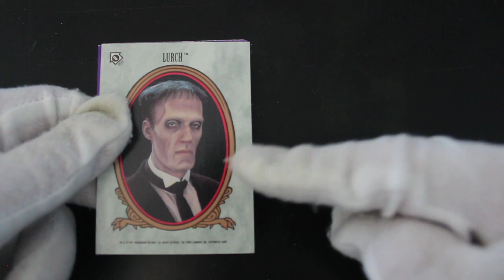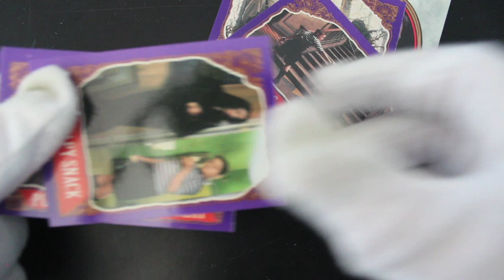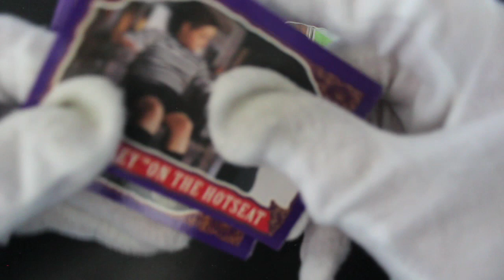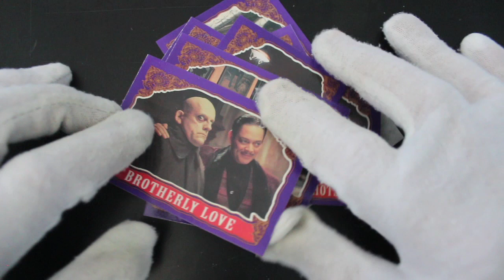Trading Card Tony #175 - The Addams Family (Halloween Week 2020) - Pack Opening!